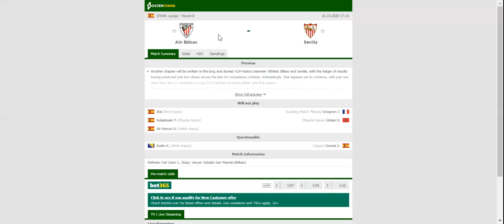ATHLETIC BILBAO VS SEVILLA PREDICTION & BETTING TIPS - 31/10/2020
2021 college football predictions,
2019 college football predictions,
2020 ncaa football predictions,
nc state football predictions 2020,
2020 nebraska football predictions,
2020 uga football predictions,
10 football predictions 2020,
football songs,
football vines,
football skills,
football daily,
football games,
football khela,
football live,
football pump up,
football anime,
football analysis,
football asmr,
football agility drills,
football american,
football academy,
football anthem,
football boots,
football big hits,
football bloopers,
r/b football,
f c b football,
mattyb football,
s.a.b football,
football chants,